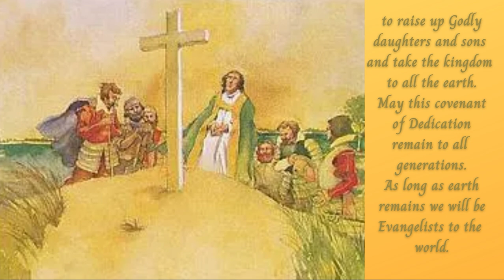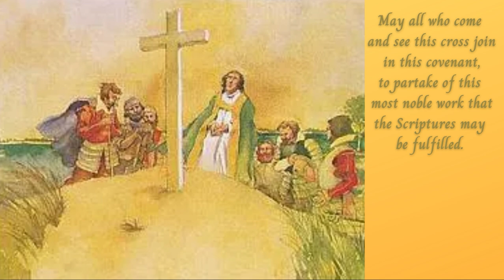Paul: Zeal With Knowledge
As Paul ministers in Ephesus, a young zealous Jew from Alexandria named Apollos comes into the storyline.  He is sharing with passion what he knows about the Christian faith, but needs more information to make his story more complete.  Aquila and Priscilla take on the task of "explaining the ways of God more perfectly" to him.